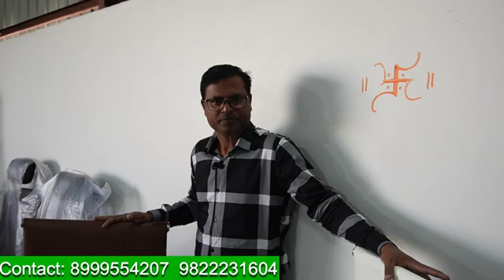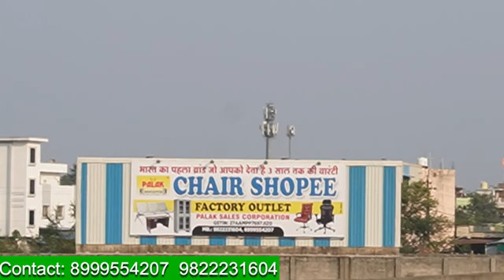Chair Factory In Nagpur | Best Office Chairs | Computer Chairs, Gaming Chairs, 3 years of warranty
हेल्लो दोस्तों आज की इस वीडियो में हम आपको चेयर के बारे में बता रहे है ये फैक्ट्री नागपुर में स्वामीनारायण मंदिर के पास है यहाँ पर ऑफिस चेयर रिवॉल्विंग चेयर रेस्टोरेंट चेयर और भी कही प्रकर के चेयर मिलते है, साथ ही चेयर्स के Hydraulic और Wheels पर आपको 3 साल तक के वारंटी दी जा रही है

अगर आपको हमारी वीडियो पसंद आ रही है तो आप इस वीडियो को लाइक करके और भी लोगो में जरूर शेयर करे आगे और भी वीडियोस देखने क लिए इस चैनल को सब्सक्राइब जरूर कर
Palak Sales Corporation
Address: Mahesh Nagar Beside Swaminarayan Mandir Gate No , Ring road Wathoda, Nagpur

What's there in video~

Chair market In Nagpur
Chair market In Delhi
Chair market in Mumbai
Cheapest chair market in India
Cheapest chair market in maharashtra
Cheapest chair market in nagpur
Nagpur chair market
Chair shop in nagpur
chair wholesale market in nagpur
chair bazar in nagpur
chair market in nagpur wholesale
chair wholesale shop in nagpur
revolving chairs in nagpur
cafe chair in nagpur
chairs market in nagpur
Revolving chair cafe chairs
restaurant chair market
Boss chair in Nagpur
Office chair in Nagpur